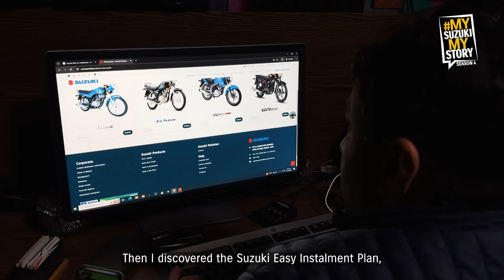Awais Rehman I MSMS4 I 3rd Prize Winner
Celebrating Awais Rehman, the proud 3rd Grand Prize winner of My Suzuki My Story Season 4, with a brand new GSX 125!
Watch his testimonial video as he takes us on a journey through his love for Pakistan, showcasing how his Suzuki helps spread positivity across every road he travels.